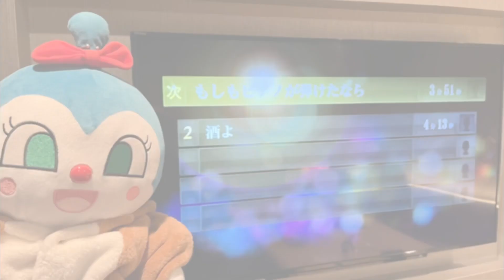【おでかけ編】夕映え温泉汐美荘♨️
ちょうどクリスマスが近かったよ❤️🎄

◆【我が家のコキンちゃんからの挨拶】

♡好きな飲み物.生グレ♡好物.唐揚げ♡

♡コキの親友紹介♡
♡新人教育兼ワイン担当メロ♡
♡メロちゃん♡赤ちゃん♡ミニコキ♡
♡キコ♡ココ♡キキ♡ミキ♡ユキ♡
♡カキ♡グンコ♡コユキ♡アキ♡ツキ♡アコ♡
♡ドキ♡バイコ♡
♡ビックアンコ♡普通アンコ♡
♡ドテコ♡超ビックアンコ♡うんちマン♡
♡ワインのおじさん♡ツアーのおばさん♡